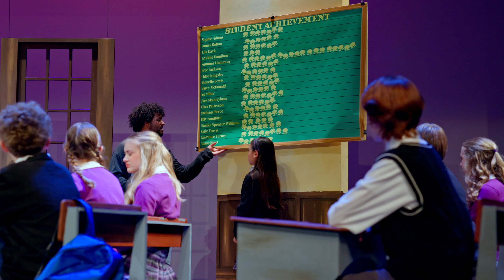JEFFERSON PERFORMING ARTS PRODUCTION SCHOOL OF ROCK THE MUSICAL SEPTEMBER 2024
Video shot and edited by Brandon Keim/BKeim Rewind, September 2024 on behalf of Jefferson Performing Arts.

Music by Andrew Lloyd Webber, lyrics by Glenn Slater, book by Julian Fellowes, Music Director: Max DoVale

Choreographer: Scarlett Saizan-Lancon

Directed by Leslie Castay

Based on the hit film, this hilarious new musical follows Dewey Finn, a failed rock star who poses as a substitute teacher at a prestigious prep school. Featuring 14 new songs from Andrew Lloyd Webber and all the original songs from the movie, this high-octane smash delivers face-melting guitar riffs and touching romance in equally awesome doses!

Creative Team:
Leslie Castay, Director
Maestro Dennis Assaf, Conductor
Max DoVale, Music Director
Scarlett Saizan-Lancon, Choreographer
Nikki Lopez, Stage Manager
Eric Porter, Technical Director
Kage Laney, Sound Engineer / A1
Eric Porter, Scenic Designer
Olivia Winter, Props Designer
Scott Sauber, Lighting Designer
Antoinette de Alteriis, Costume Designer
Heidi Bayer, Asst. Costume Designer
Amanda Bravender, Hair & Makeup Designer
Brittany Spreen, Hair & Makeup Assistant